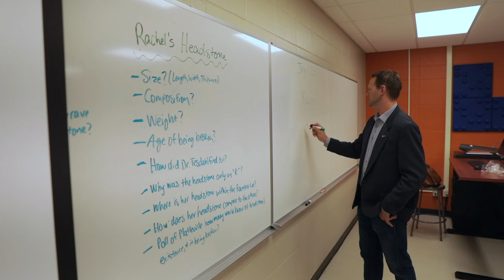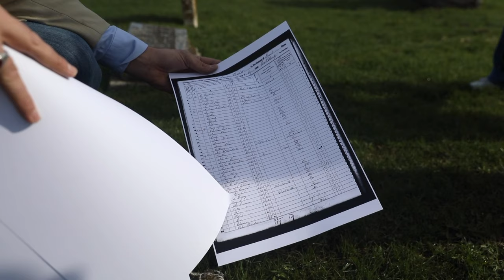Celebrating Rachel - A UW-Platteville History Project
Back in early July, the UW-Platteville College of Liberal Arts and Education shared an intriguing story that was making the headlines around Wisconsin from Dr. Gene Tesdahl and a small group of students in his summer history course, The History of Wisconsin. They helped repair and restore Rachel's (an enslaved African American's) headstone at Hillside Cemetery in Platteville. Have a look at this video to learn more details about the project and to see the repaired headstone!